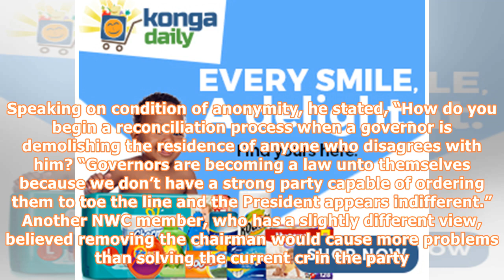Tinubu’s Letter tears APC Factions apart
Tension is mounting as leaders of the All Progressives Congress prepare to hold the caucus and National Executive Council meetings this week. The meetings, scheduled to hold on Monday and Tuesday, are expected to find solutions to the internal conflicts rocking the ruling party. The contents of a letter written by Asiwaju Bola Tinubu, accusing the APC National Chairman, Chief John Odigie-Oyegun, of undermining peace efforts would feature at the caucus meeting on Monday. Also expected to feature ...